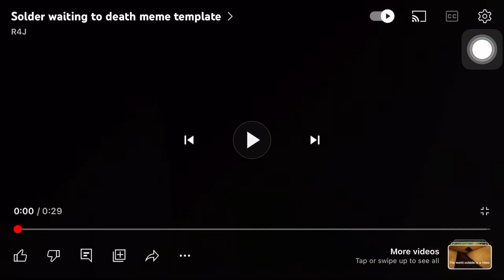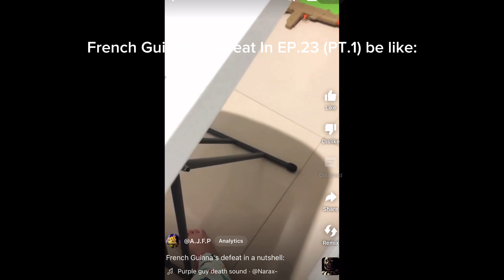Countryballs The Movie 23 PART 1 (PARODY)